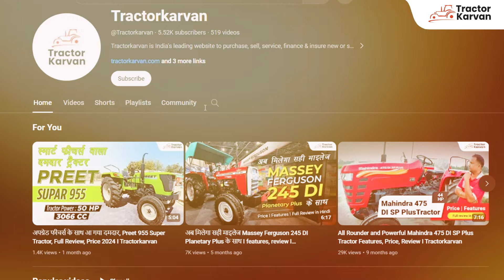किसानों के बीच Force Sanman 6000 Tractors का ट्रैक्टर क्यों पॉपुलर है? | Full Review | TractorKarvan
The Sanman 6000 model of Force Tractors comes with a modern look. It is a 50-HP all-rounder tractor. This tractor from Force is equipped with a powerful engine and high-class technologies, which makes it extremely capable of difficult agricultural tasks. This tractor helps do all the farming tasks like planting, harvesting, ploughing, etc. easily.

👉 Engine Capacity- 50 HP
👉 Gear Speed - 8F+4R
👉PTO- 540 & 1000 RPM

Force Tractors का Sanman 6000 मॉडल आधुनिक लुक के साथ आता है। यह एक 50 HP का ऑल-राउंडर ट्रैक्टर है। Force का यह ट्रैक्टर शक्तिशाली इंजन और उच्च श्रेणी की तकनीकों से सुसज्जित है, जो इसे कृषि के कठिन कार्यों के लिए बेहद सक्षम बनाता है। यह ट्रैक्टर खेती के सभी कार्यों, जैसे- रोपण, कटाई, जुताई आदि को आसानी से करने में मदद करता है। यदि किसान भाई इस ट्रैक्टर से जुड़ी और भी जानकारी प्राप्त करना चाहते हैं, तो पूरा वीडियो देखें और इसके सभी फीचर्स की जानकारी प्राप्त करें।

👉 इंजन क्षमता- 50 HP
👉 गियर स्पीड - 8F+4R
👉PTO- 540 और 1000 RPM
👉 उठाने की क्षमता- 1450 KG

00:00 - Introduction
02:05 - Engine Type
02:32-Gear Speed
04:05- Tyres